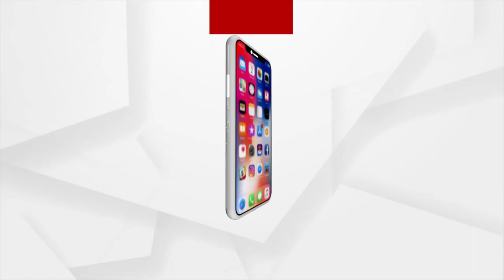Odisha’s first animal overpass to come up at Kapilash Wildlife Sanctuary in Dhenkanal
Odisha will soon have its first animal overpass on a railway track at Kapilash Wildlife Sanctuary in Dhenkanal to ensure safe passage for wild animals and protect them from train accidents, which are a major cause of elephant deaths in the State.